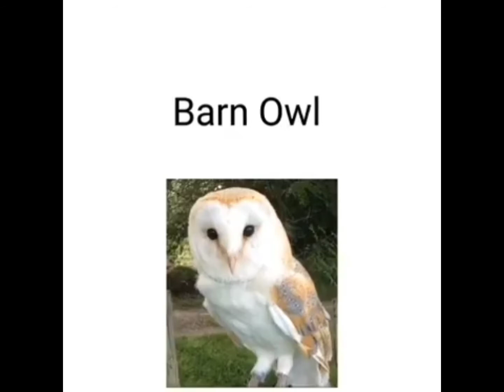The Owl Show S4 E3 Barn Owl And The Bully Crow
what do you think about these episodes